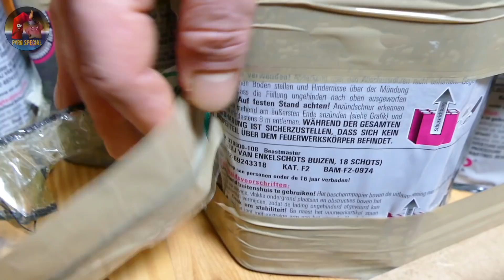EXTREM SILVESTER FEUERWERK | 4000 ABONNENTEN | Pyro Special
LEUTE IHR SEID DER HAMMER! Im letzten Video (Was geht ab??) habt ihr euch für das Extrem Silvester Feuerwerk mit der Weco Beastmaster 8x und die Lesli Gold! 20x auf Schlag als 4000er Abo Special entschieden. Und hier ist es nun! Wir hoffen es gefällt euch ;D
Weitere Special's werden folgen und für die diesjährige Vorsilvesterzeit haben wir jetzt schon ein paar ganz besonders delikate Feinigkeiten für euch ;)
Feuerwerk das ganze Jahr über zum guten Preis bei Röder Feuerwerk bestellen

PYRO CLOTHING, Hoodies, T-Shirts, Tassen, Fußmatten, Taschen und vieles mehr gibt es

Equipment:

Kamera: FZ1000 / Action Kamera / Sony HX60

Mikrofon: Rode

Dieses Video ist als wissenschaftliche Neuentdeckung anzusehen und dient ausschließlich der Aufklärung über deren Gefahren! Es ist keinesfalls nachzuahmen!

Wir sind für Extremismus jeglicher Art nicht verantwortlich und distanzieren uns davon!